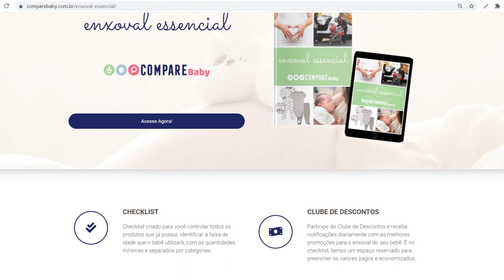Prato com VENTOSA | 🍴🍵 Como funciona? | Dicas para escolha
Neste vídeo, falamos sobre como funciona um Prato com Ventosa e dicas para auxiliar na escolha.

- Conheça o Enxoval Essencial do Compare Baby, uma lista de enxoval estruturada, com dicas, quantidades e prioridades.
👉 Acesse agora e utilize o cupom exclusivo de lançamento!
De R$ 97,00 por R$ 47,00 - utilizando o cupom abaixo.

Insira o cupom CLUBECOMPAREBABY no carrinho, na página de pagamento, para liberar o desconto adicional e chegar no preço acima.

Existem diversos modelos de prato com ventosa no mercado, marcas, formatos e a proposta do vídeo é te auxiliar a entender como funcionam e dar dicas para você filtrar as opções no momento da escolha.

Confira no vídeo as informações sobre os pratos com ventosa e abaixo vou relacionar os modelos que mencionamos:

Pratos com ventosa:
✔ Página geral

✔ Prato do Vídeo = Lillo =

✔ Pratos de Bambu com ventosa =

✔ Prato Térmico com ventosa =

✔ Prato Silicone com ventosa =

👉 Quer receber os melhores DESCONTOS em produtos de bebê para o seu enxoval? Participe da nossa Lista VIP e economize!

✅ Grupo no WhatsApp e Telegram (Recomendado: Não perca as ofertas com estoque limitado) e Grupo no Facebook:

🎬 2 Dicas para 💰 ECONOMIZAR na Compra das Fraldas | QUANTAS Fraldas seu bebê vai usar no PRIMEIRO Ano

🎬 Quer conhecer tudo sobre cadeira de carro e os grupos de peso, para escolher a melhor cadeira para cada fase de seu filho?

⭐ Manual da Mamãe - 51 Informações que toda Mamãe de Primeira Viagem Precisa Saber